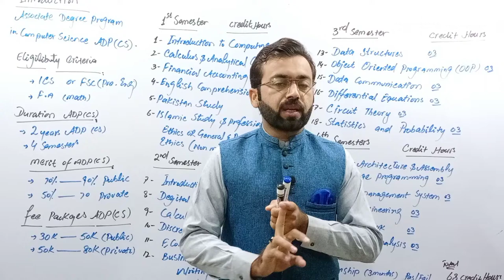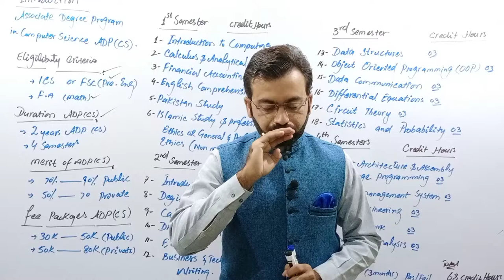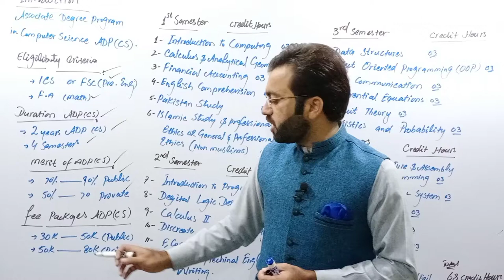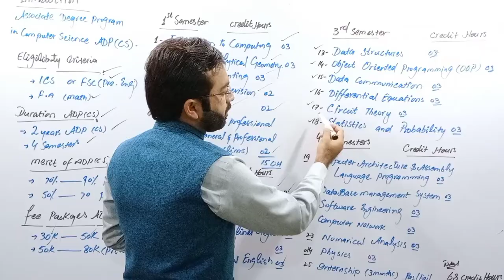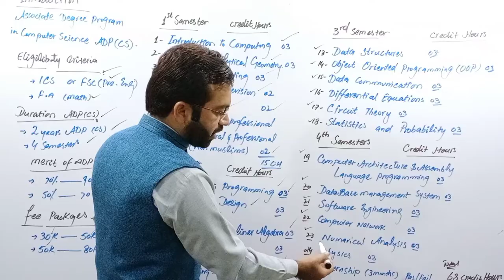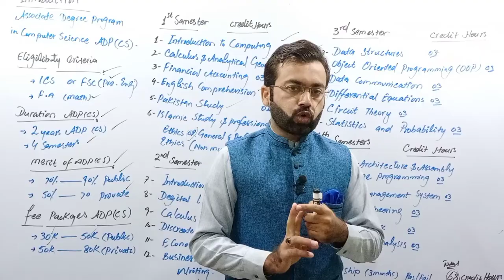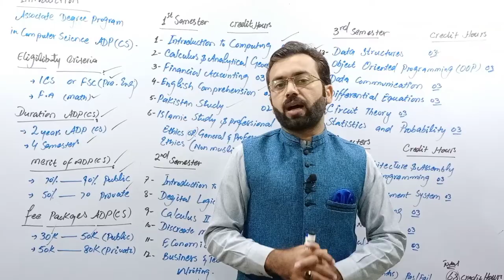What is ADP | ADP Computer Science | Scope of ADP computer Science | ADP vs DCS | BS vs ADP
this video we will discuss complete information  about adp cs
Introduction,eligibility criteria,Duration,merit in public sector and private sector,fee schdule in public sector and private sector,scope and jobs Opportunities,public and private sectors universities and institutions offering this program.

What is adp cs?
What kind of work graduate do ?
Merit of this program
How get admission in this program ?
Institute which offer Bs program in pakistan.

پاکستان کا واحد تعلیمی چینل جس میں میڑک(سائنس،آرٹس)انٹرمیڈیٹ(ایف،ایس،سی میڈکل۔ایف،ایس،سی نان میڈیکل۔آئی،سی،ایس۔آئی کام۔ڈی کام۔ایف اے۔ایف اے آئی ٹی وغیرہ)کے بعدکروائے جانے والے دو سالہ،چارسالہ اینول اور سمیسٹرسسٹم پروگرام اور دیگر ڈپلومہ جات اور مقابلے کے امتحانات جس میں سی۔ایس۔ایس،پی۔ایم۔ایس۔پی۔سی۔ایس،ایف۔پی۔ایس۔سی،پی۔پی۔ایس۔سی،سی۔اے،اے۔سی۔سی۔اے وغیرہ کے متعلق تمام معلوپ اپلوڈ کی جاتی ہے۔جس میں درج ذیل پوائنٹس کو تفصیلی ڈسکس کیا جاتا ہے:-
١۔ڈگری کا تعارف
٢۔داخلےکی شرائط
٣۔ڈگری کا دورانیہ
۴۔میرٹ(گورنمنٹ،پرائیویٹ انسٹیٹیوٹ )
۵۔فیس(پبلک اور پرائیویٹ سیکٹرز)
٦۔جابز نوعیت،ایریا،سکیل،سیلری (پبلک اور پرائیویٹ سیکٹرز)
٧۔سبجیکٹس
٨۔یونیورسٹیز (پبلک اور پرائیویٹ )

غلام رسول شہزادہ
ایم۔اے اُردو(پنجاب یونیورسٹی)
ایم۔سی۔ایس(سپیئرریونیورسٹی)
لیکچرار پنجاب گروپ آف کالجز

For more educational,career counselling and motivational videos click on given links or visit my youtube channel.

What is FA ?